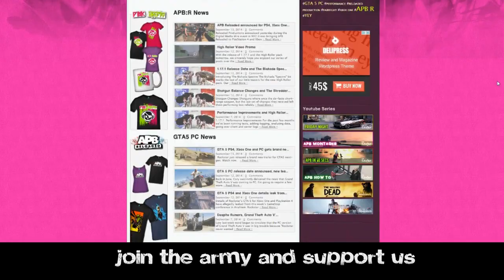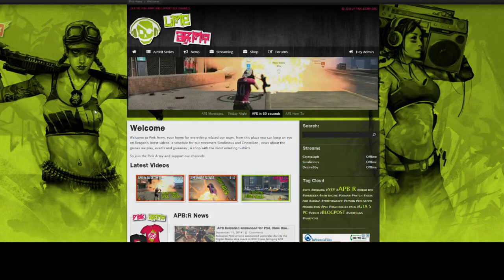Pink-Army.org - Join the army, support us !!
i've been working on the past 2 weeks on this project, i hope it will help our channels and our beloved game apb  .

don't worry, if you don't like pink, we have also a lime version :)

From our new website you can keep in touch with us, comment on the latest news about our favourites games , buy our t-shirt and support us in every possible way.

now i can go back to work on the next videos